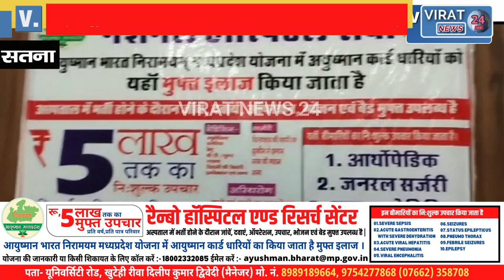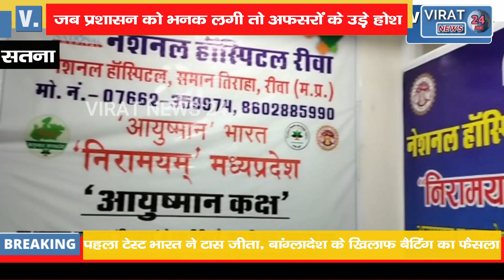नदी के किनारों पर कब्ज़ा,सौंदर्यीकरण की आड़ में खोदा नागौद में अमरन नदी तट !